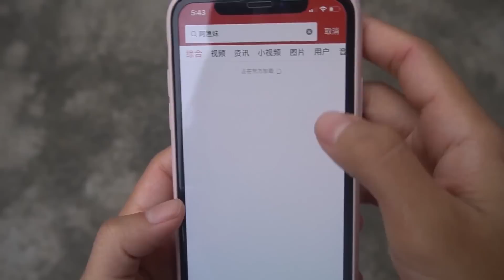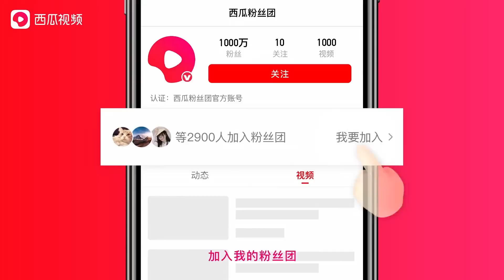【阿渔妹赶海合集】潮后滩涂露出一张破网，阿渔妹揭开一看：这货真肥【阿渔妹】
我们强调了视频内容的合规性，绝对没有任何不良引导或危险行为。 【阿渔妹赶海合集】潮后滩涂露出一张破网，阿渔妹揭开一看：这货真肥【阿渔妹】